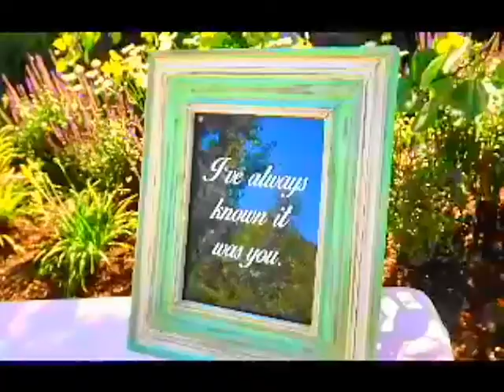Awedlar 2014 Weddings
This is a short video slideshow of our 2014 Weddings.